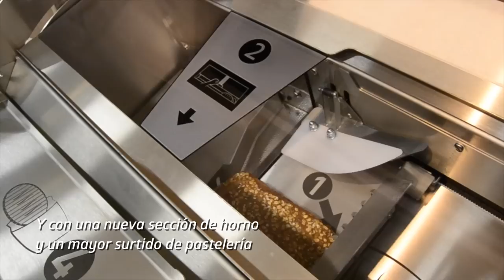Mercadona se transforma para satisfacer a sus “Jefes”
La compañía de supermercados reabre una nueva tienda en el Pago San José adaptada al modelo eficiente y donde incorpora su nueva sección 'Listo para Comer', primera en la provincia de Cádiz.